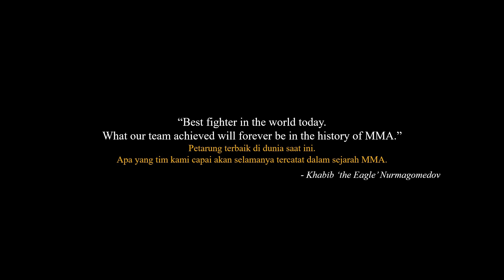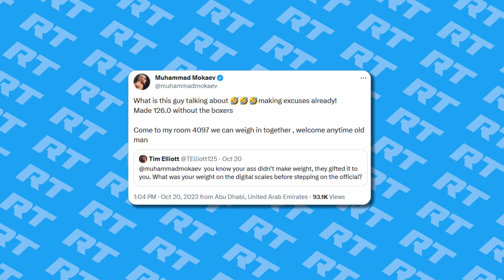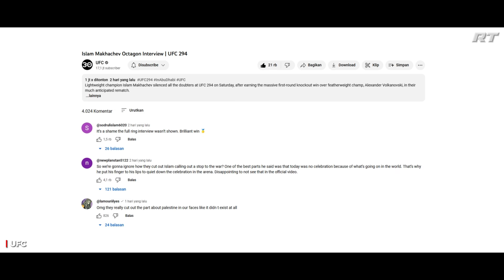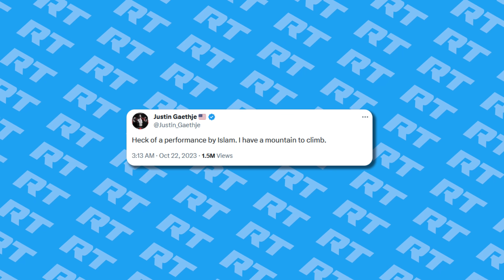ISLAM MAKHACHEV FIGHTER TERBAIK ERA INI! UFC294 🇦🇪 🇵🇸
Dengan kemenangan ini sudah saatnya Islam Makhachev mengejar Double Champ!